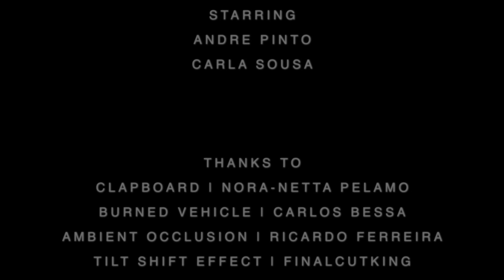Post-Apocalyptic Sci-Fi Short Film: Homeless Soul's Thrilling Quest for Survival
Experience the thrilling sci-fi short-story "You are not alone" about a homeless soul surviving in a post-apocalyptic world. Follow our main character as he navigates the deserted city streets, hiding from dangers and scavenging for food. Can he survive in this eerie world of abandoned ships and empty streets? Watch the movie filmed entirely with an iPhone 4S and a crew of 5 passionate movie lovers, including André Pinto (actor), Carla Sousa (actress), and Pedro Eugénio (sound capture and editing). Directed and edited by Luis Portas. Don't miss this exciting adventure!